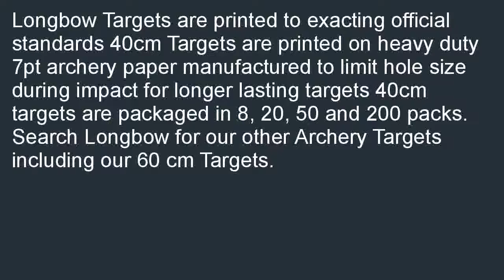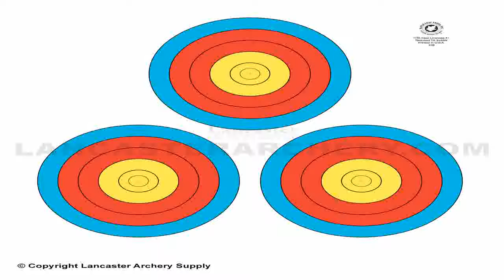Archery 40cm 80cm Targets by Longbow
Compare  B00IXR0KZC/?tag=lkmina-20 Cheapest price for Archery 40cm &amp;amp; 80cm Targets by Longbow. Compare  prices from all Sellers: Archery 40cm &amp;amp; 80cm Targets by Longbow.